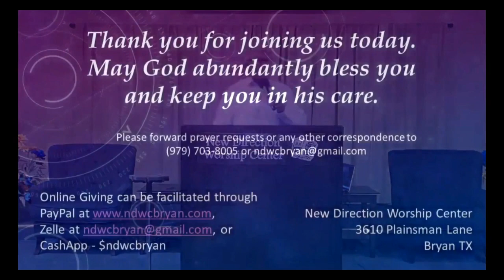Seek The Truth and You'll Find Freedom || Pastor Ken Smith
Please help to promote the gospel of Jesus Christ by liking and sharing this message.  There are many who really need to hear the truth that frees from the bondage of the flesh.

Sunday Service, Sept 17, 2023